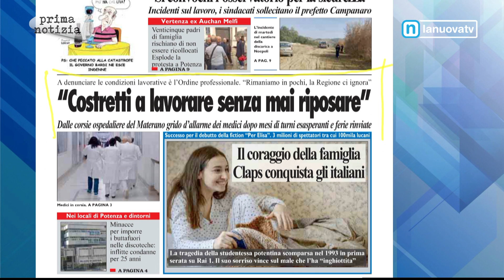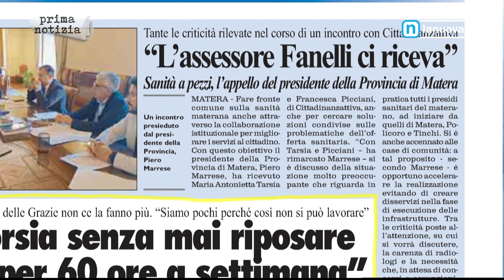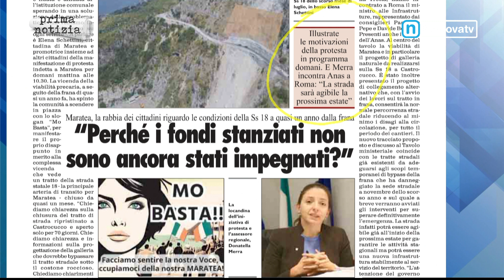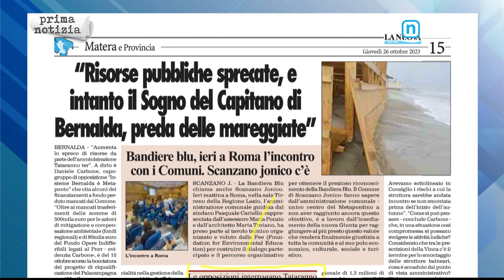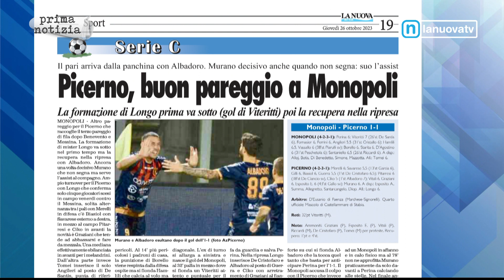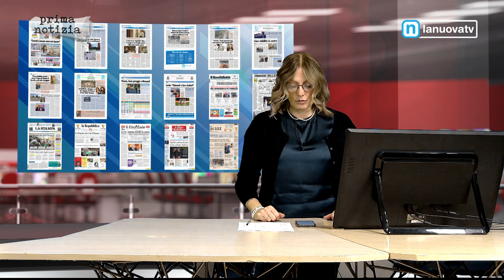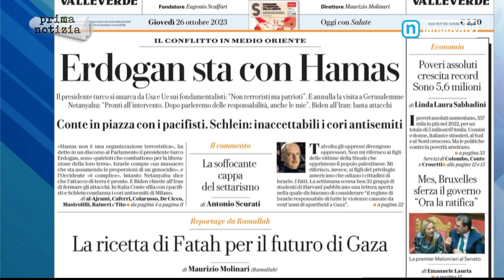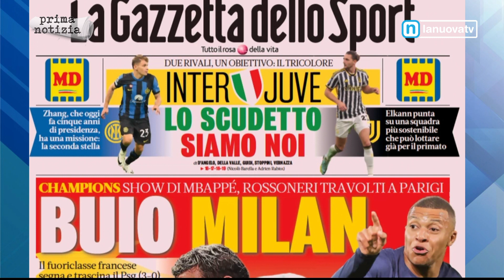Rassegna Stampa 26 Ottobre 2023